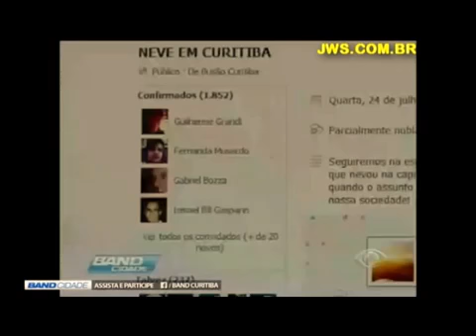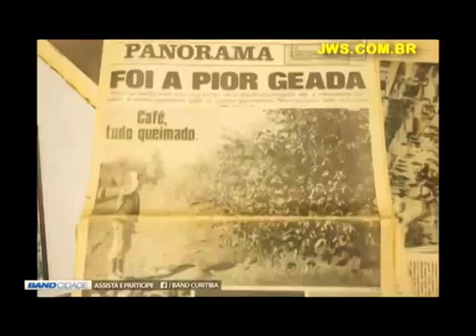O dia da Neve em Curitiba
👇👇👇 DÊ UMA OLHADA NOS MEUS FILHOS, AQUI ABAIXO 👇👇👇
👉✔ TÁ SEM GRANA PARA ESTUDAR? Estude com o meu "Manual do Estudante Sem dinheiro" - Te ensino a estudar com pouco recurso - Com Descontão, fica só R$ 9,90 e você baixa o livro nos eu computador 😜 😜 😜
👉⚡ VOU TE AJUDAR A PASSAR EM CONCURSO - Veja o "Agora Vai - Como Passar em Concurso" - Livro Digital que agora é só 19,90 e você baixa no seu computador um método simples e direto para você aplicar nos seus estudos 😜 😜 😜
👉☂ APRENDA A ESTUDAR COM O MEU CURSO EM VÍDEO - Agora por 7 parcelas de 11 reais, você acessa o curso 😜 😜 😜
👉👉 VENHA COMIGO NAS MINHAS MENTORIAS - Exclusivas e personalizadas - Só 76 reais na parcela e eu te ajudo a estudar direito.
👉👍 CONSTITUCIONAL SEM JURIDIQUÊS - Faça o Meu "Curso de Direito Constitucional para Leigos" - Ideal para concursos de nível médio e para você ter noções gerais, é todo em vídeo, você acessa de onde quiser 😜 😜 😜

Este canal é de responsabilidade do Daniel Pereira, ex-Coordenador e co-criador do Serviço de Mentorias do APROVA CONCURSOS, ex-Servidor Público (Assessor Jurídico do Poder Judiciário do Paraná e Procurador de Câmara Municipal), Coach de Concurseiros com mais de vinte mil horas de atendimento online, Advogado desde 1993, Pós-graduado em Direito Aplicado (pela Escola de Magistratura do Paraná) e em Tutoria a Distância (pela Faculdade de Educação São Luis), além de ter sido Extensionista em Filosofia do Direito (pela Fundação Getúlio Vargas), alcançando, atualmente, via Complementação Pedagógica, a Licenciatura em Filosofia.
É autor de resenhas e artigos em Direito (publicados no Jornal Gazeta do Povo e no Instituto Brasileiro de Ciências Criminais) e tem dois livros na área de estudo para concursos.
O objetivo, aqui, é oferecer novos horizontes sobre a difícil (mas compensadora) tarefa de estudar para Concurso, OAB, ENEM e afins, e, também, apostar no conhecimento como solução de problemas.

É isso.

Um forte abraço para você.

O vídeo é do acervo paranaense e foi produzido pelo Jornalista José Wille e Band